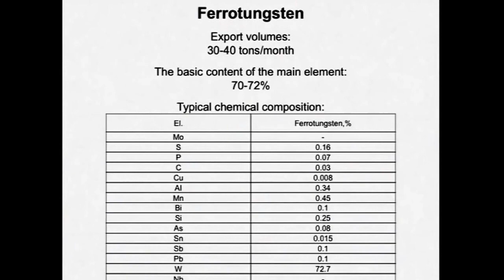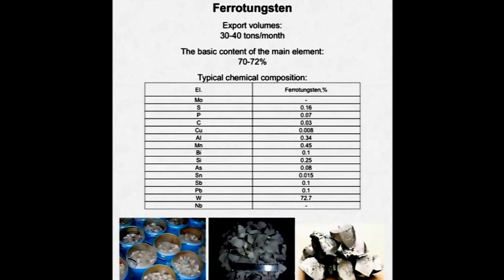Test production of Ferrotungsten, in institut Ukrniispecstal (Zaporoge)